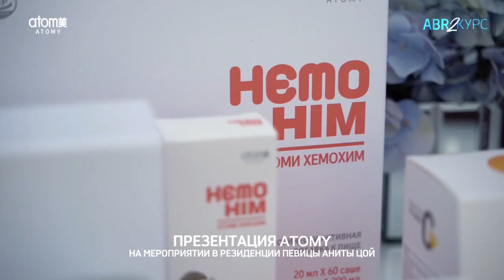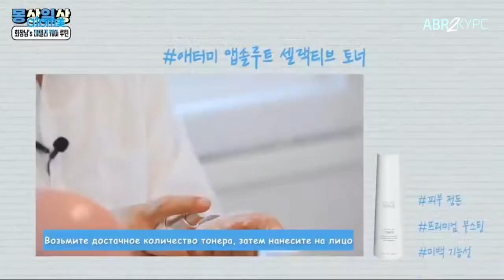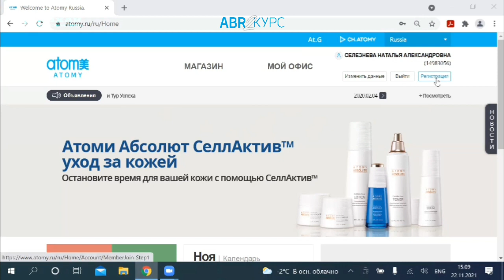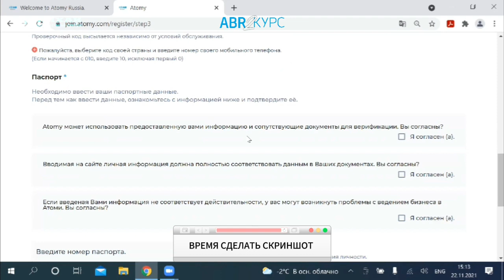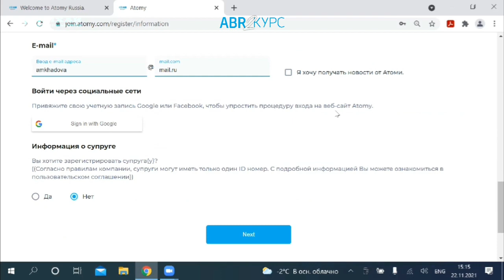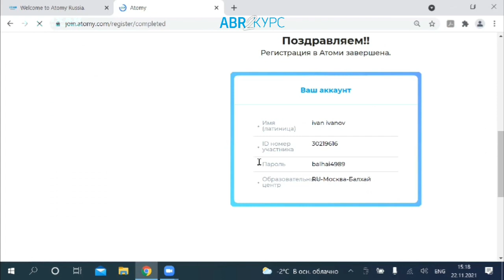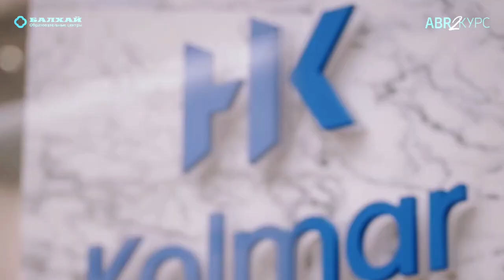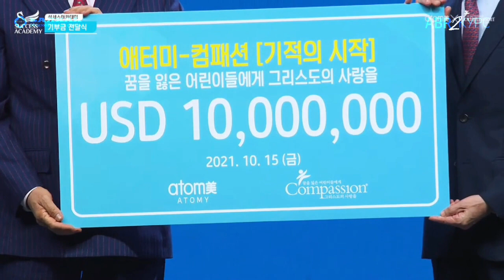ABR 2: BALHAI ACC 2 / 23.11.2021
Мы снова на связи на ABR 2! Приглашаем в АСС 2

Ведущая: Наталья Козина, МП

1. Life for Beauty
--- Мастер-класс по Абсолют Селлактив Скинкеар от Председателя Атоми Пак Хан Гиль
--- Знакомство с декоративным брендом ADELICA (Антонию Шин, Атоми Рус)
--- Атоми Фейм (Оксана Копкова, Мастер продаж)
2. Life for Health
--- Отзыв о Турмацин MSM (Лаура Дегай, Бриллиантовый мастер)
3. Life for Smart
--- Регистрация покупателя на Атоми Глобал (Виктория Гафарова, Мастер продаж)
4. Life for Further
--- Видение Атоми (Елена Мен, Мастер продаж)

ВНИМАНИЕ!
После просмотра семинара необходимо выслать 4 фото-подтверждения в чат ABR (WhatsApp)